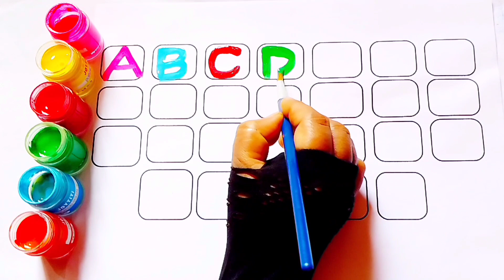ABC Phonics Song - Toddler Learning Video Songs,A for Apple, Nursery Rhymes, Alphabets Song for kids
abc
abcdefghijklmnopqrstuvwxyz
abcd abcd
abcd
abcdefu
abc phonics song
abcd song
abc song nursery rhymes
abc animals
abc and numbers and colors and shapes
a abc monsters
a abcd wala cartoon
abc balloons song
abc baby shark
abc blocks
blippi abc song
abc colors
abc challenge
abc colors shapes and numbers
abc cartoon